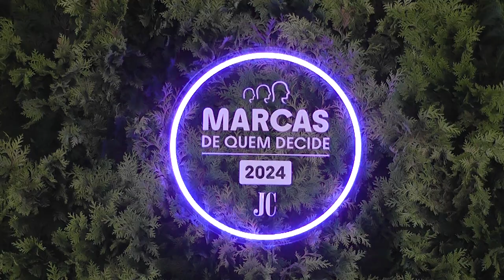12.03 - DISCURSO ALEXANDRE ELMI - PRÊMIO MARCAS DE QUEM DECIDE